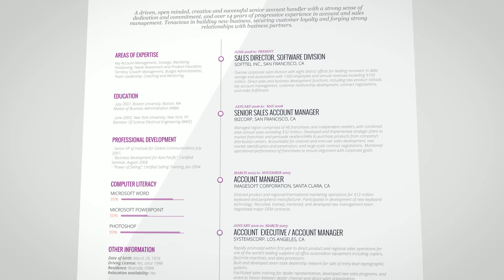FREE Resume Template Askella - RockStarCV.com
FREE Resume Template Askella - has a very modern and sleek design. It is custom crafted to highlight the most relevant focus points, putting under the light the person rather than the words. Choose this design when you look for a unique showcase of your work or portfolio.

Download instantly this beautiful professional resume template that you can fully customize to give it your personal, unique touch - change colors, fonts, section placements etc. You can delete, duplicate ore move anything within the template.

✎ What’s inside:

– Microsoft Word Resume template as editable file in .docx format;
– Adobe Photoshop Resume template;
– Adobe Illustrator Resume template;
– Easy to follow Read me file;
– A list of all the necessary fonts, plus links to download them.